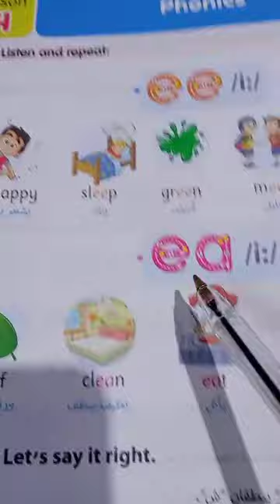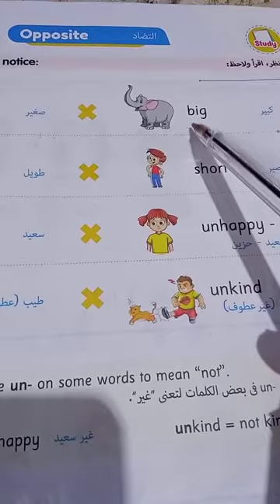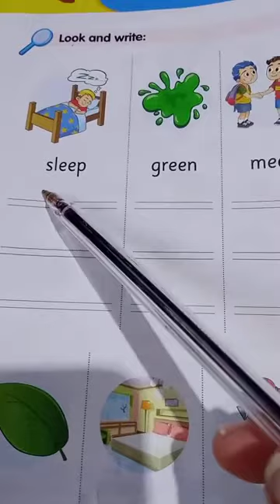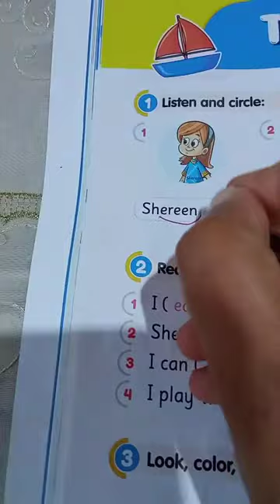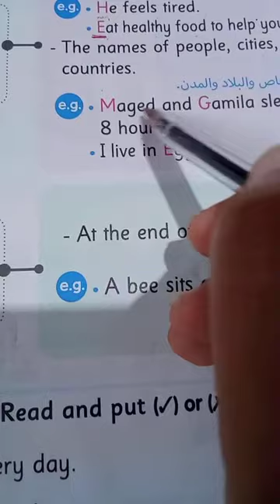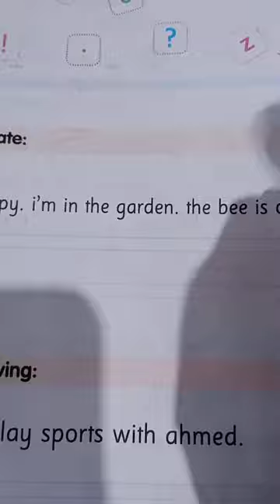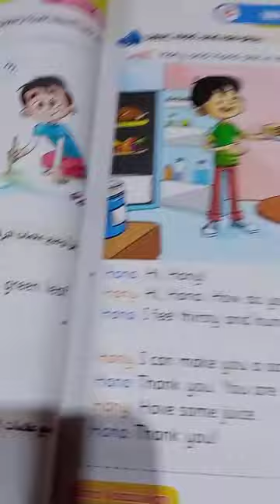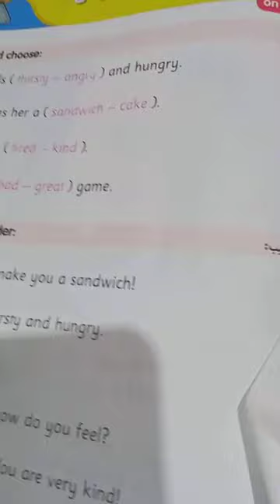حل كتاب جيم الوحدة الأوليlesson4,5الصف الثالث الابتدائى connect 3 #انجليزي_تالثة ابتدائي page 39_50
حل _تدريبات كتاب جيم الوحدة الأولي الدرس الرابع والخامس الصف الثالث الابتدائي
تأسيس اللغه الانجليزيه مع Hikmat Souliman
حل_تمارين كتاب جيم منهج كونكت الصف الثالث الابتدائي الوحدة الأولي الدرس الرابع والخامس الترم الاول